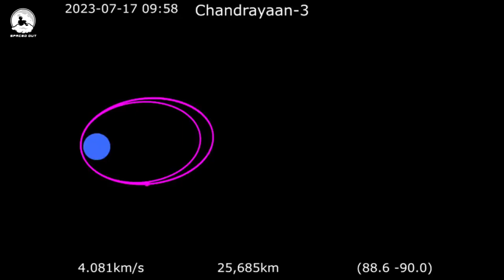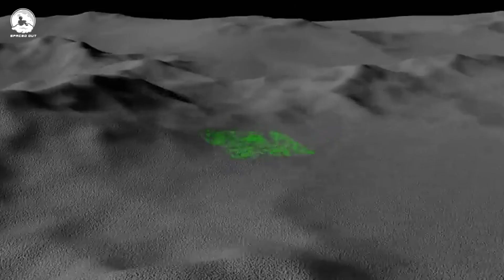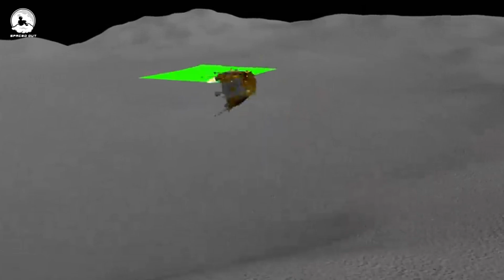SHOCKING Discoveries from ISRO Chandrayaan 3 Moon Landing Mission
After two failed missions, Chandrayaan 1 and 2, the Indian Space Research Organization (ISRO) has finally landed Vikram on the surface of the South Pole of the Moon. With the Chandrayaan 3 mission, India made history as the 4th country to successfully land on the surface of the moon. As the Lander Vikram landed, it released a Rover, which in turn made some new and shocking discoveries. Discovering new minerals under the surface, along with frozen ice water in the South Pole of the moon, the Chandrayaan 3 mission is recognized for its importance both by NASA and the entire space science community, especially Neil DeGrasse Tyson.  Watch the entire video to see the amazing techniques used by the Chandrayaan 3 mission to land on the surface of the Moon.

00:00 Introduction
00:40 Historic Mission
03:32 Successful Landing
06:37 Shocking Discoveries